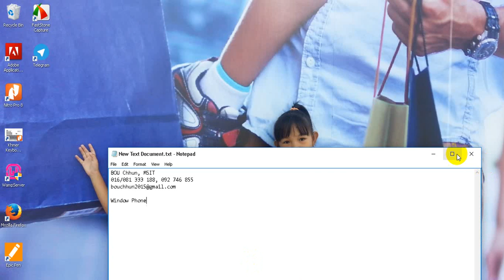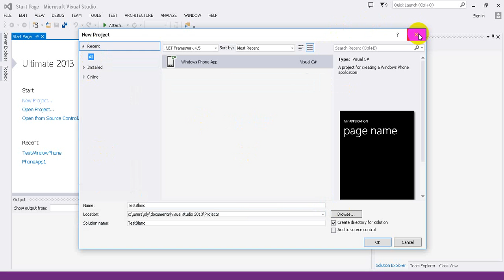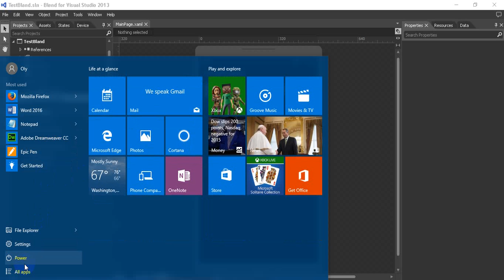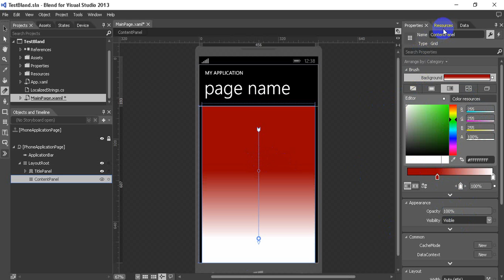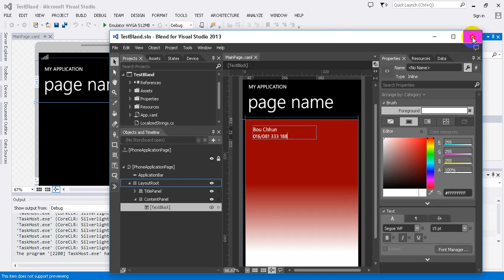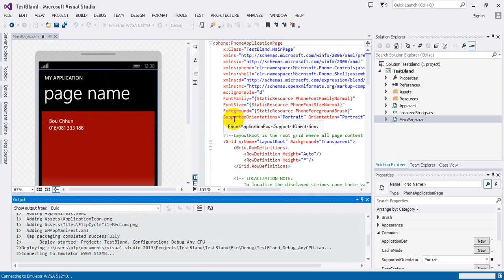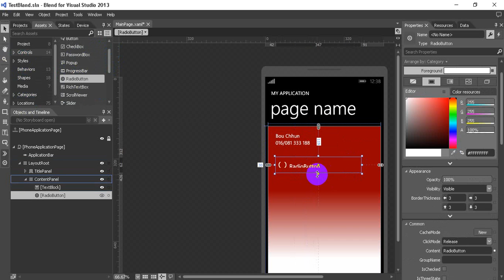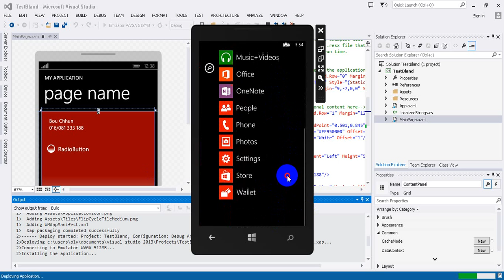Window Phone Tutorial 3 How to Designing with Blend for Phone Application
Window Phone Tutorial 3, This Video demonstrate How to Designing with Blend  for Phone Application.  Blend specifically for use in developing phone applications. You can launch Blend by looking for the shortcut key, or you can open it directly with Visual Studio. If you right-click on the MainPage.xaml file you will get a context menu like the one shown Blend for Visual Studio